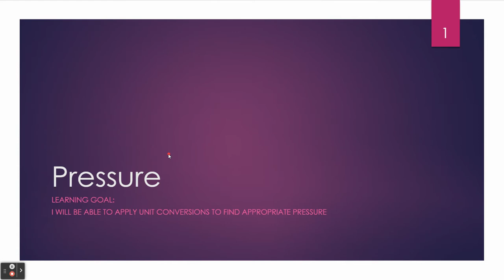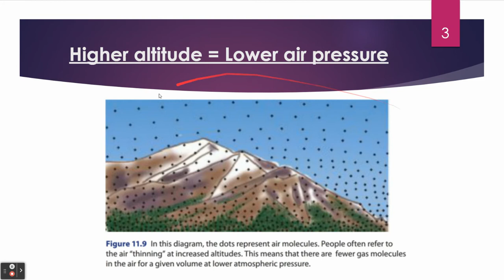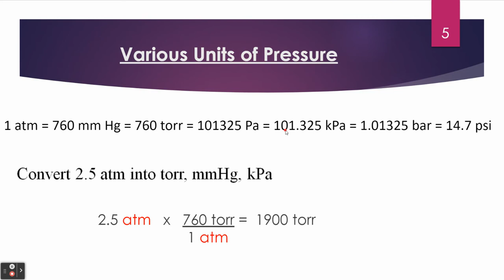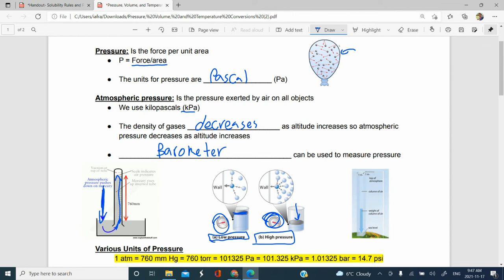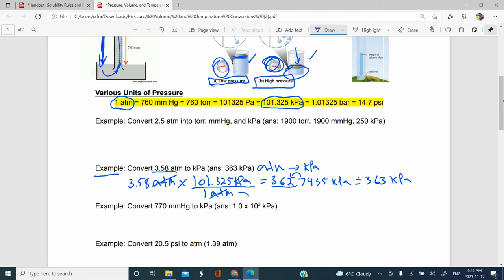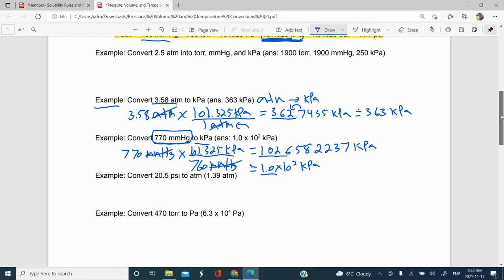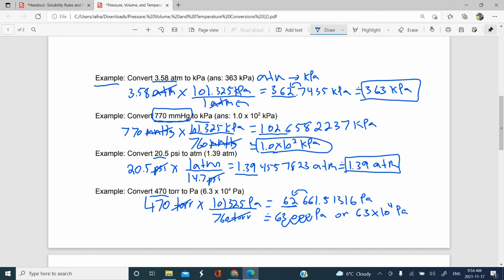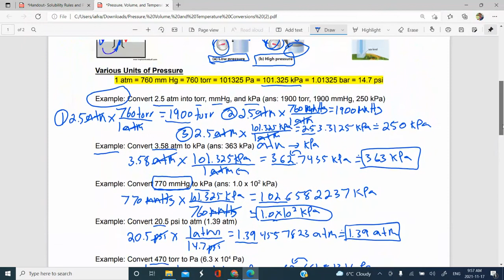Units of Pressure Part 1